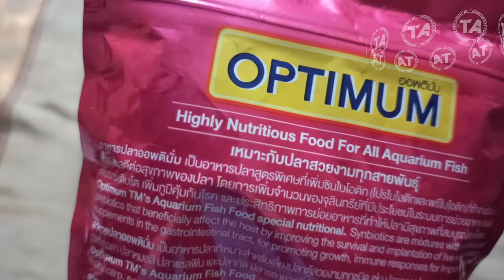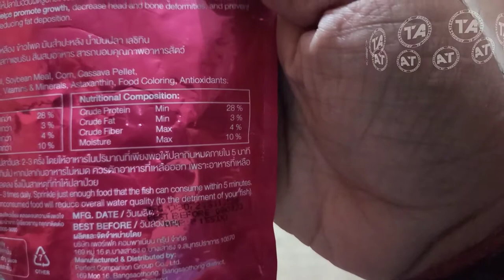optimum fish food unboxing | fish food for small fish| best fish food for small fish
1) fish food for fast growth
2) optimum fish food unboxing in hindi
3)  best fish food for small fish